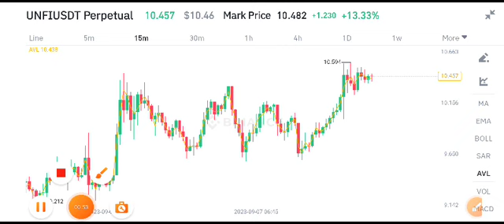Unifi Protocol Price Prediction! Unifi coin Today News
Queries Solved:
1.  today target
2.  price today
3.  price prediction
4.  token today target